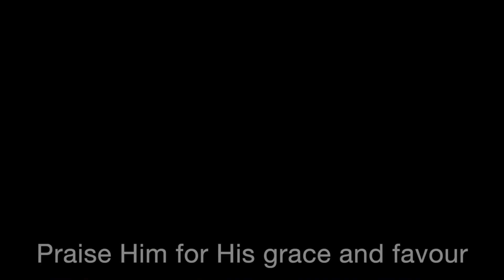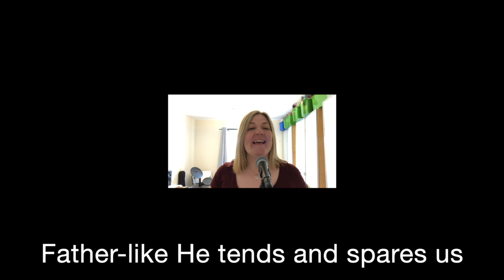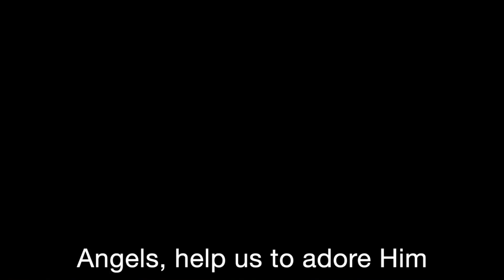Praise My Soul The King Of Heaven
Our worship team lead us to give thanks, even in weakness